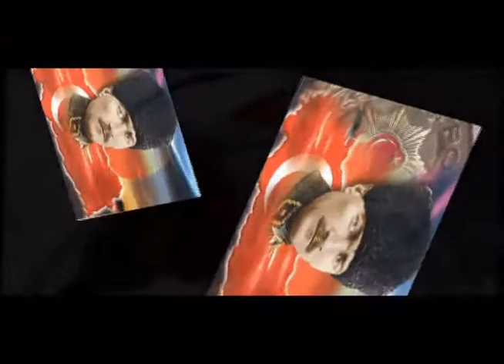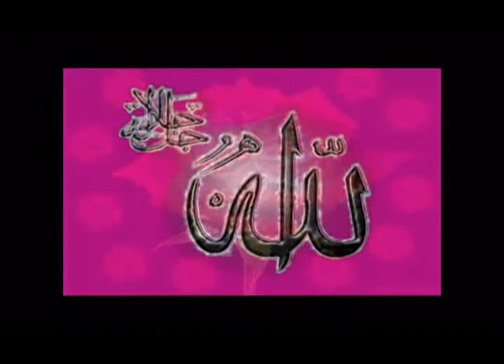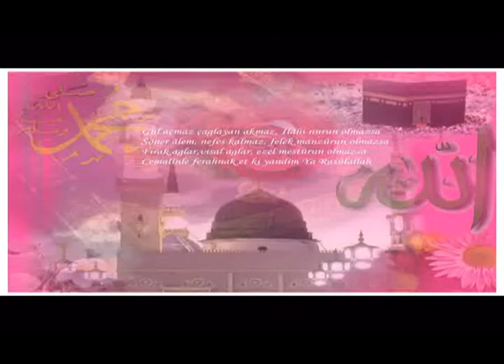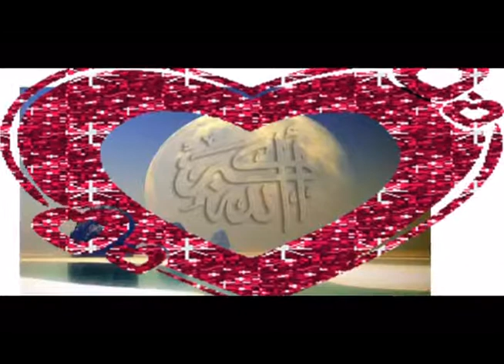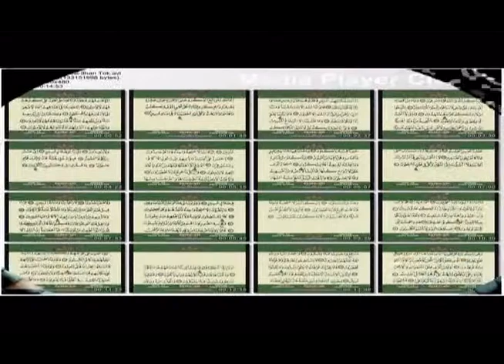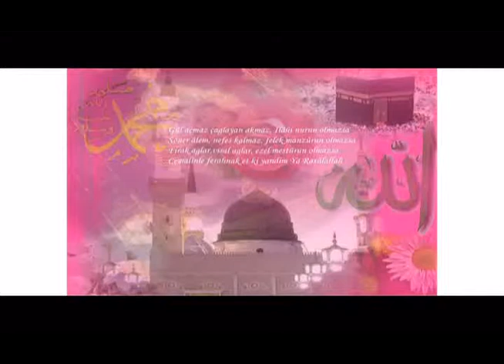YASİN [HQ].mp4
Kenan GURLER